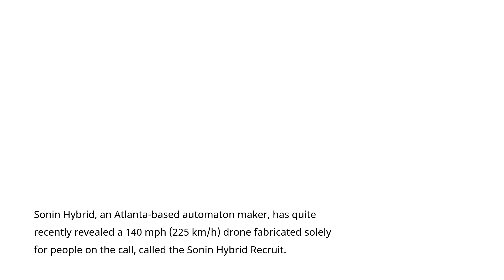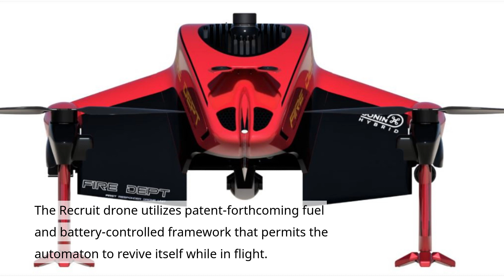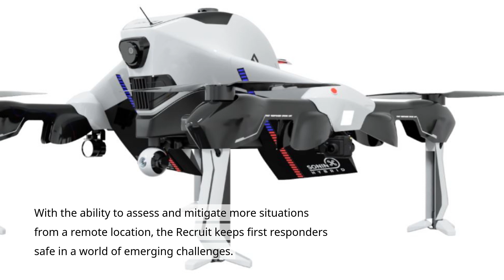New 140 MPH First Responder Drone Can Recharge Itself In Flight| Engineering Portal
New 140 MPH First Responder Drone Can Recharge Itself In Flight
We may need to become accustomed to drones being the first to the location of a mishap, a fire, or wrongdoing.

Sonin Hybrid, an Atlanta-based automaton maker, has quite recently revealed a 140 mph (225 km/h) drone fabricated solely for people on the call, called the Sonin Hybrid Recruit.

The firm says it is currently licensing an innovation that permits its automatons to energize during flight.

It guarantees the Recruit can fly for more than three hours and can arrive at speeds more than three times quicker than a large portion of the quickest business drones as of now accessible.

A specialist on call UAVs
Notwithstanding the expanding commonness of automatons utilized by police, firemen, and government authorities, very few automatons at present accessible are planned explicitly for people on a call.

This is generally down to the restrictions of battery-fueled automatons, which ordinarily should arrive at a charging point inside a brief timeframe, which means long-run missions aren't reasonable.

In an official statement shared on PRWeb, Sonin Hybrid announced that its Recruit automaton's upgraded capacities will, "keep specialists on call safe and broaden their missions", such that hasn't been conceivable previously.

The Recruit drone utilizes patent-forthcoming fuel and battery-controlled framework that permits the automaton to revive itself while in flight.

It additionally comes outfitted with a 30X optical/12X computerized zoom4K camcorder with the fixed and versatile objective following, a Forward-Looking Infrared (FLIR) camera with a night vision, PA speakers, and a spotlight.

The drone can be controlled remotely in real-time or can autonomously follow a preprogrammed flight path.

With the ability to assess and mitigate more situations from a remote location, the Recruit keeps first responders safe in a world of emerging challenges.

Flying longer and quicker
Sonin Hybrid cases that, with its carbon fiber body, a lightweight airframe, and the organization's cross breed framework, the Recruit flies longer and quicker than other comparative automatons.

"While we were currently settling the plan of our mixture power framework for drones, we understood that we could get the most range by planning our own airframe," Curtis Foster, the originator of Sonin Hybrid, clarified in the official statement.

for whom? There were a lot of business drones out there, however not many were explicitly made for people on the call," he proceeded.

A long time before the beginning of the pandemic, we concluded that police and firemen required this innovation the most, and quickly set out to construct the Recruit.

The organization is right now during the time spent dispatching beta projects with a few police and local groups of fire-fighters over the U.S.

The overall population may need to become accustomed to the idea of machines, for example, robots and automatons, being the first to the location of a mishap, a fire, or wrongdoing.

Engineering Portal is the worldwide community with members engaged in the Engineering industry. Mission // ENGINEERING FOR ALL!